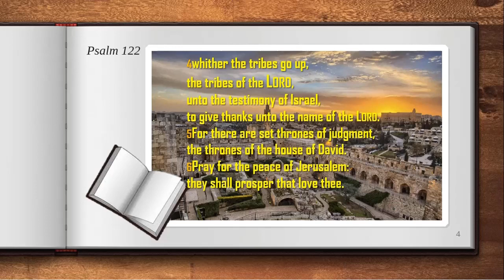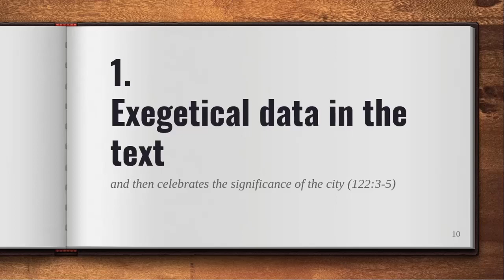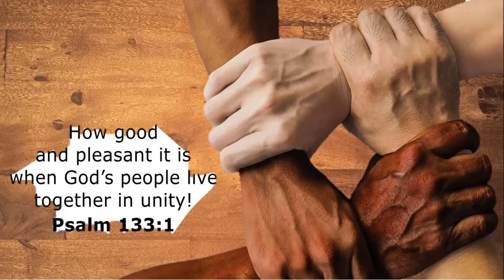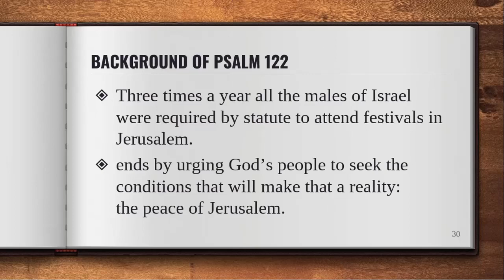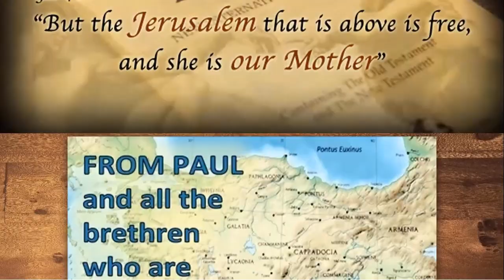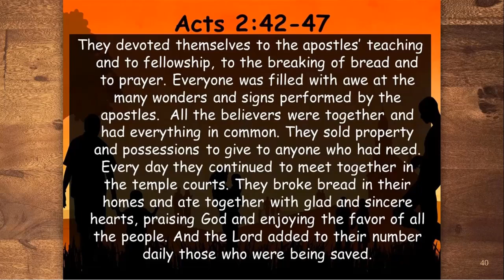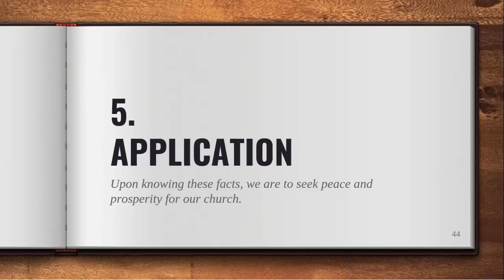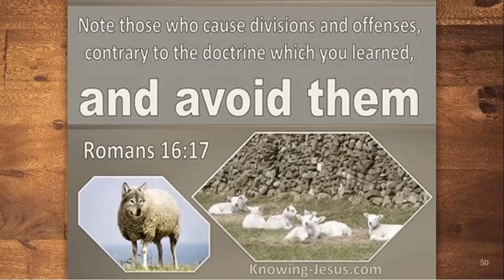THE NEW TESTAMENT INTERPRETATION OF WHAT IS THE JERUSALEM SPOKEN OF IN PSALM 122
The interpretation made by apostle Paul makes sense. It corroborates with the New Testament theology.
"Jerusalem is our mother." Who is she? Find the explanation here in Tagalog and English manner.